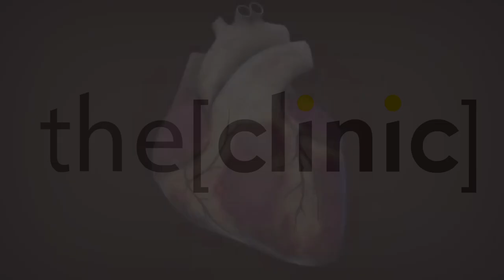Prof Mohammad Zubaid talking about heart failure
Doctor Mohammad Zubaid professor of cardiology Kwait university